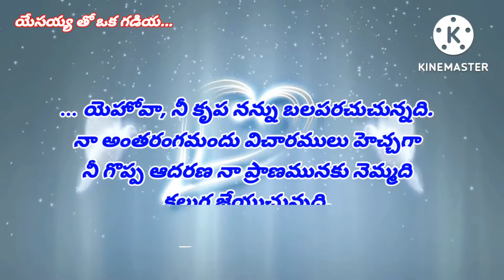Bible Verses For Every Day